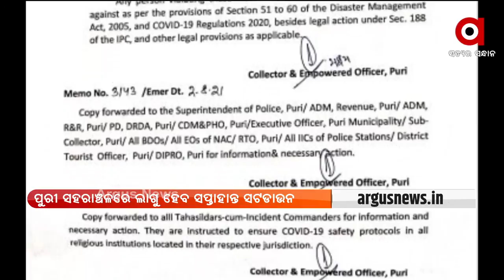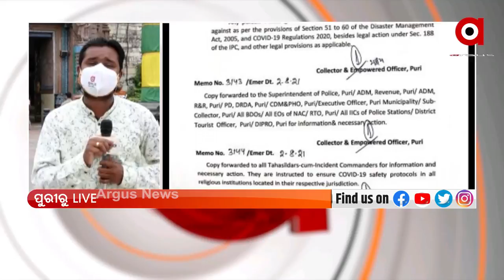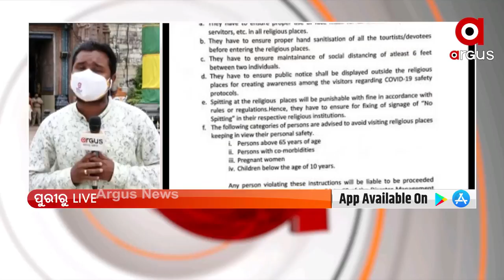ପୁରୀ ଜିଲ୍ଲା ପାଇଁ ଲାଗୁ ହେଲା ନୂଆ କୋଭିଡ ଗାଇଡ୍ ଲାଇନ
ପୁରୀ ଜିଲ୍ଲା ପାଇଁ ଲାଗୁ ହେଲା ନୂଆ କୋଭିଡ ଗାଇଡ୍ ଲାଇନ । ଶ୍ରୀମନ୍ଦିର ବ୍ୟତିତ ଅନ୍ୟ ସମସ୍ତ ଧର୍ମାନୁଷ୍ଠାନ ଓ ପର୍ଯ୍ୟଟନସ୍ଥଳୀ ଖୋଲିବାକୁ ମିଳିଲା ଅନୁମତି । ୬୧ ବର୍ଷରୁ ଅଧିକ ବୟଷ୍କ, ୧୦ ବର୍ଷରୁ କମ ପିଲା ଓ ଗର୍ଭବତୀଙ୍କ ପାଇଁ ଲାଗୁ ରହିବ କଟକଣା । ପୁରୀ ଜିଲ୍ଲା ପ୍ରଶାସନ ପକ୍ଷରୁ ସୂଚନା ।